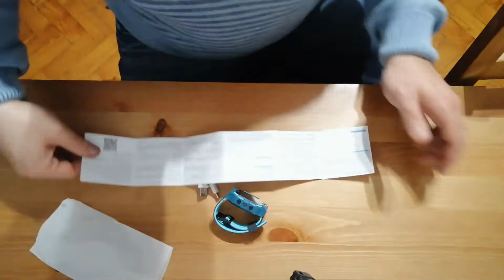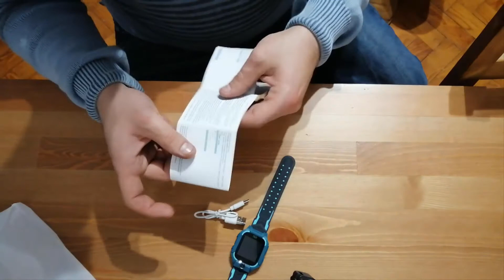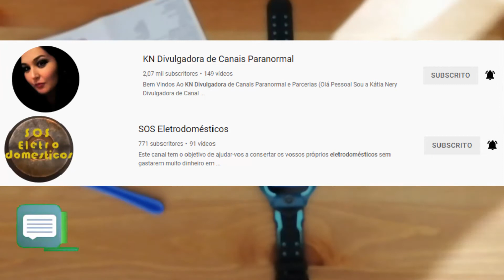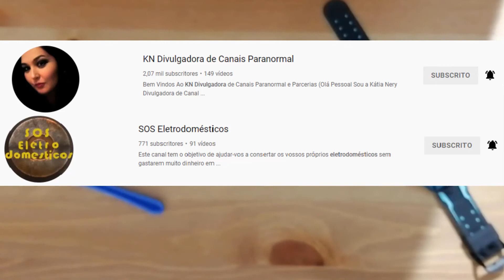1 unboxing do canal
▬▬▬▬▬▬▬▬▬▬▬▬▬▬▬▬▬▬▬▬▬ஜ۩۞۩ஜ▬▬▬▬▬▬▬▬▬▬▬▬▬▬▬▬▬▬▬   ★★★★★★★★★★★ ▁ ▂ ▃ ▄ ▅ ▆ LEIA A DESCRIÇÃO DO VÍDEO ▆ ▅ ▄ ▃ ▂ ▁★★★★★★★★

Sejam muito bem vindos ao Canal Sérgio Gouveia Tutoriais - Neste canal vai ter um pouco de todo o tipo de vídeos de arranjos de aparelhos, restauros de moveis,  algumas bricolages feitas de raiz e tambem vídeos da natureza ao seu natural.
Chama me Sergio Gouveia tenho 32 anos e este e o meu 1º hobby ,mas tambem paixão que faço nos meus tempos livres quando tenho, o ,eu segundo e games que faço quando quero descontrair um pouco em baixo  fica o link desse meu segundo hobbie
▬▬▬▬▬▬▬▬▬▬▬▬▬▬▬▬▬▬▬▬▬ஜ۩۞۩ஜ▬▬▬▬▬▬▬▬▬▬▬▬▬▬▬▬▬▬▬
MEU SEGUNDO CANAL
✅✅✅✅✅✅✅✅✅✅✅VISITEM OS PARCEIROS DO CANAL✅✅✅✅✅✅✅✅✅